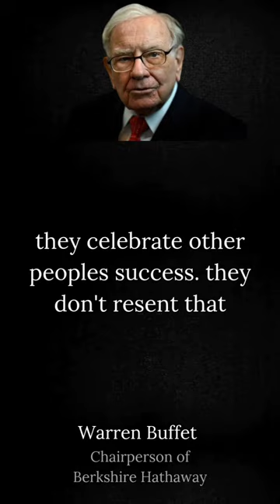6 things mentally strong peoples do || warren buffet